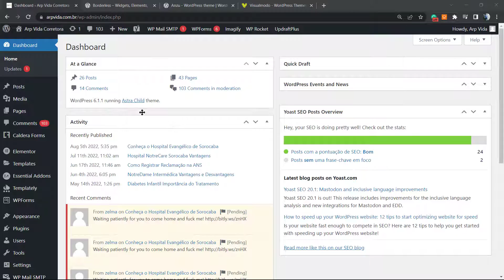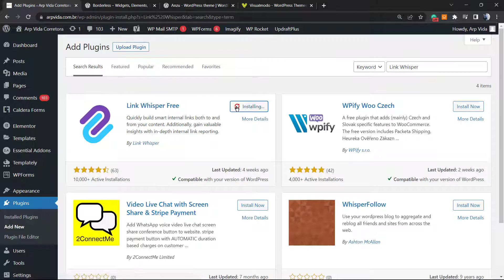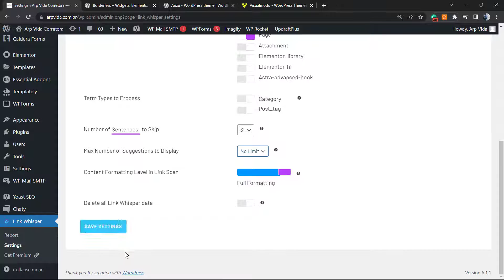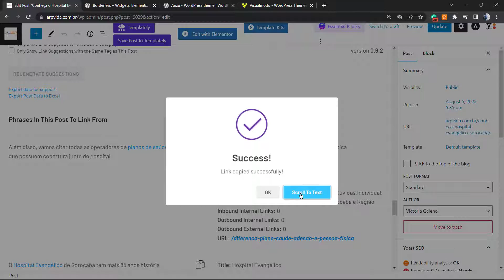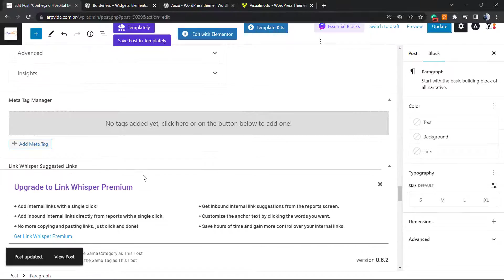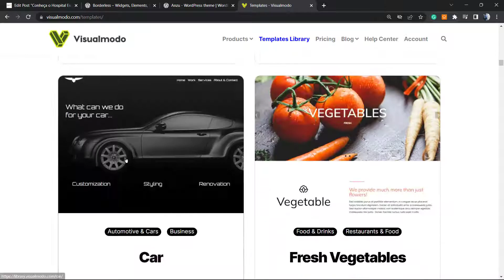How To Add Internal Links Suggestions in WordPress For Free & Boost On-Page SEO?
In today's video tutorial we'll learn how to add internal link suggestions to our WordPress posts, pages or custo mpost types for free and boost you on-page SEO and page rank on Google in a simple and fast method.

Are you interested in a more efficient and straightforward method of creating internal links? If this is the case, Link Whisper can assist you in gaining the value of powerful internal links without having to manually construct them.

MINIMUM INVESTIGATIONS, MAXIMUM RESULTS

Link Whisper quietly and quickly "whispers" contextual internal links that can both benefit readers and help Google rank your website better.

Google, Moz, Search Engine Land, and even Bing acknowledge that internal links are significant. Link Whisper facilitates the process of linking to what was once a labor-intensive endeavor (it's more complex as your website grows). Instead, it turns into an opportunity to have a more optimized website than your competitors.

Suggestions for automatic links that are generated as you write.

Links Whisper is intelligent. Intelligent software is responsible for powering Link Whisper, this software will begin suggesting relevant internal links when you begin writing your article...right within the WordPress editor.

Depending on the number of articles on your website and the relevance of your existing content, Link Whisper will suggest dozens or more internal links from the content you're modifying.

Simply duplicate the suggestion for a link and then paste where it is placed. Internal links accomplished.

Don't you want to have to reformat or paraphrase links, or worry about having to write out an anchor?  Try the Enhanced version of Link Whisper to have a more passive experience.
INTERNAL LINKS REPORTING

Have you ever wondered if there is any "orphan" content that lacks any internal links?

With Link Whisper, you can quickly assess which pages have few or no internal links returning to them.

Other than the number of links to a specific post, the reports page also reveals the number of inbound and outbound links from each article.

Would you like to have more extensive reporting?  In the Link Whisper Premium program, you will receive in-depth reporting on internal links; broken links, 404 errors, and other issues will be covered.  Additionally, you have the ability to quickly repair or remove broken links right from the Link Whisper interface.